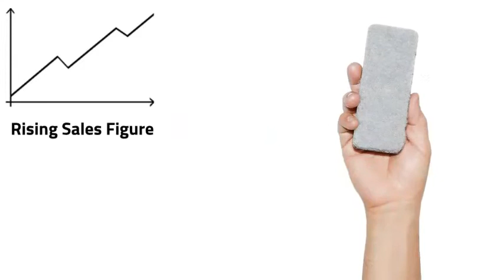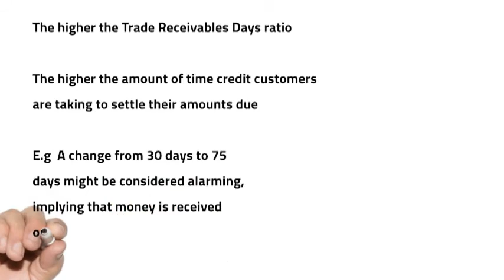Trade Receivables Efficiency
short explanation of Trade Receivables Efficiency